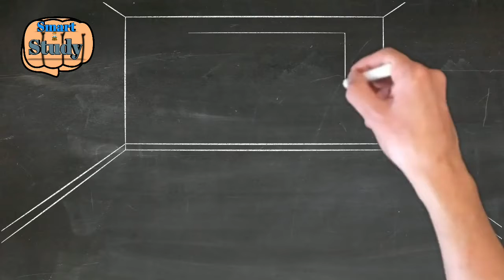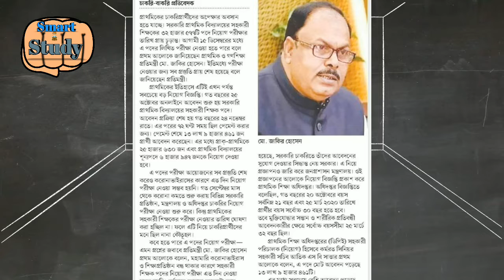প্রাইমারি শিক্ষক নিয়োগ পরীক্ষার তারিখ|| primary teacher exam date 2021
প্রাইমারি শিক্ষক নিয়োগ পরীক্ষার তারিখ

প্রাইমারি পরীক্ষা কবে হতে পারে